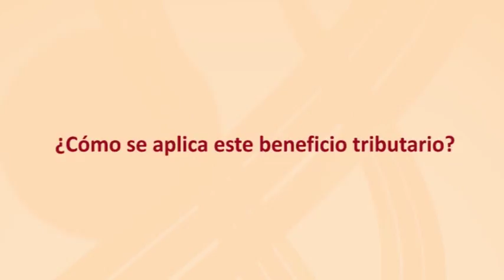SBS: ¿Son consideradas estafas piramidales las ventas multinivel?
Carlos Cueva, de la SBS, advirtió que este tipo de modo de distribución y mercadeo no es una actividad ilícita ni tampoco prohibida. Esta modalidad es usado por diversas empresas, entre ellas, la multinacional Herbalife.

Entrevista: Karen Guardía
Edición: Javier Jugo